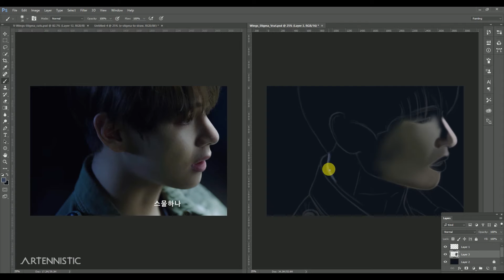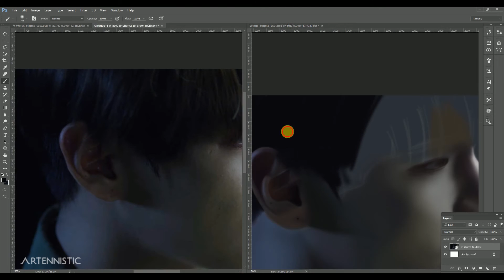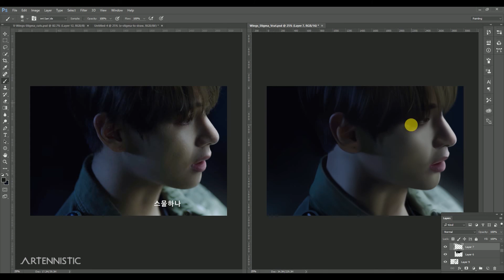[SPEEDPAINT] WINGS #3 STIGMA - V FANART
So.. this time I'm a little later than before xD I started this painting 2 hours late after some "investigation" of the new video and hints and stuff..
I've been doing close-ups a lot and yeah... I favor them a lot :D

Duration: About 2 hours 30 minutes.

Painting software used: Adobe Photoshop CC 2015
Video editing software used: Adobe Premiere Pro CC 2015